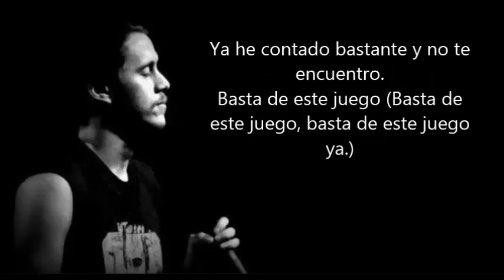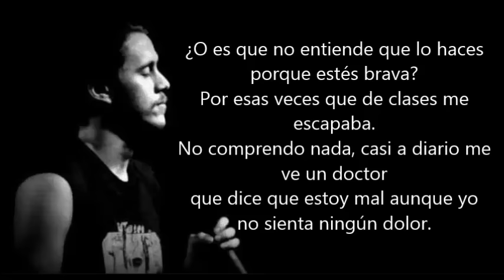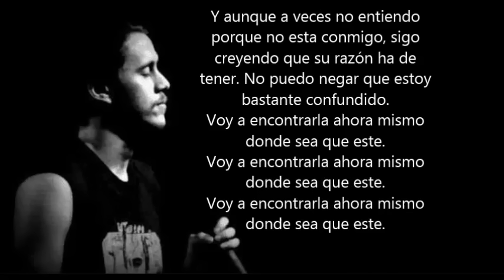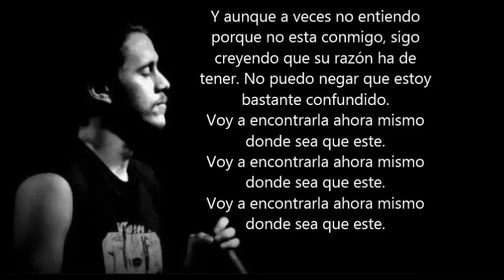Ley del hielo - Canserbero. (Letra)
Una de las mejores obra de arte de Tyrone. Una vez que uno entiende el contenido de la letra no puede dejar de escucharla.
 Mucho sentimiento en esta canción.